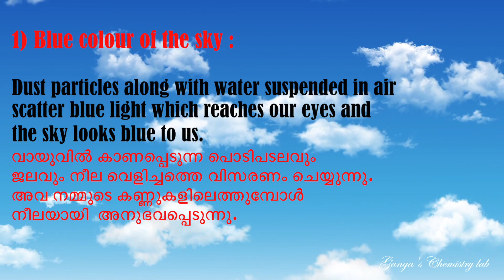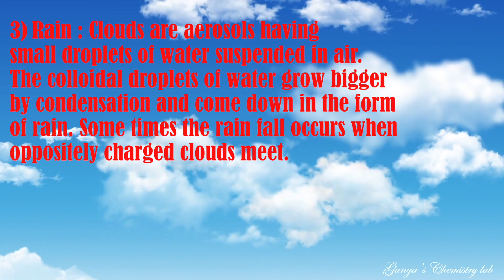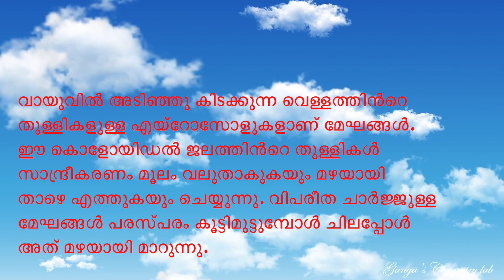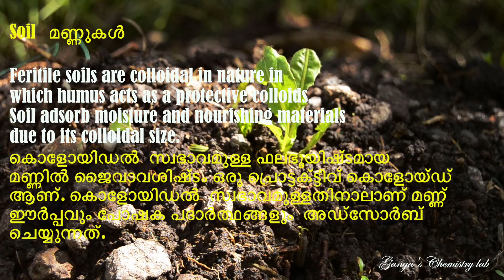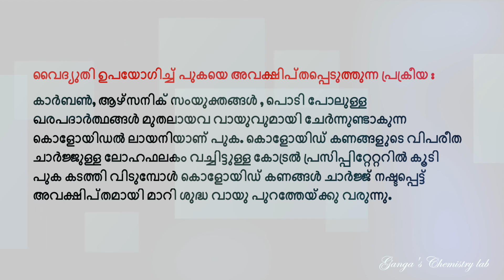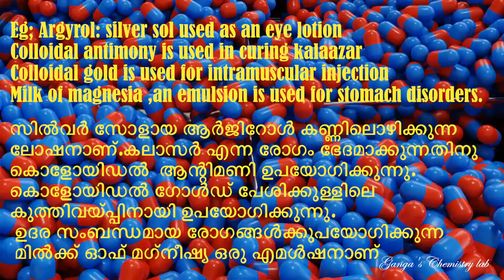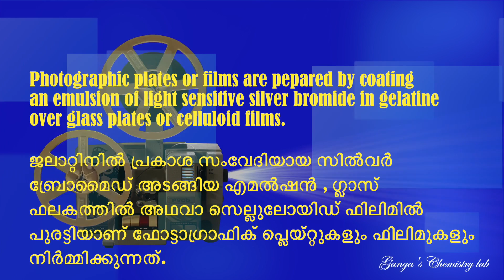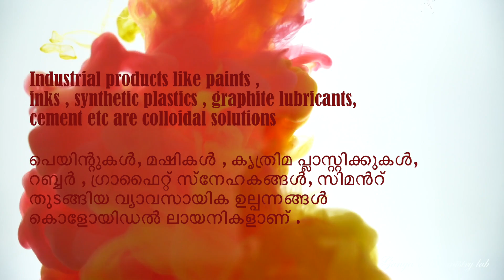PLUS 2 Chemistry unit 5 - surface chemistry -12| Malayalam